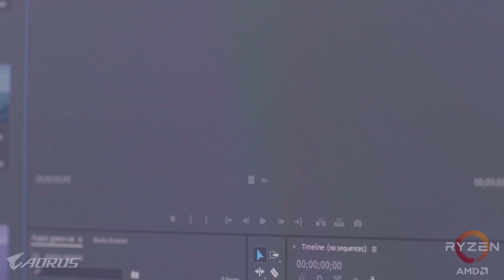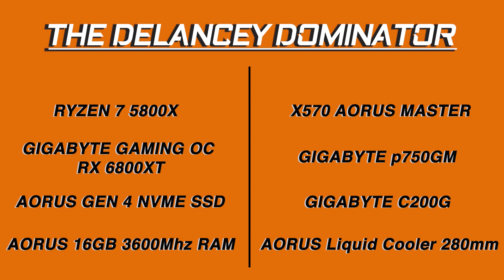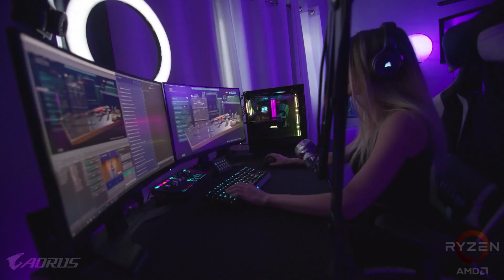Kayla Delancey AORUS AMD Radeon RX 6800 Series Spotlight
// Learn more about AMD Radeon RX 6000 Series //